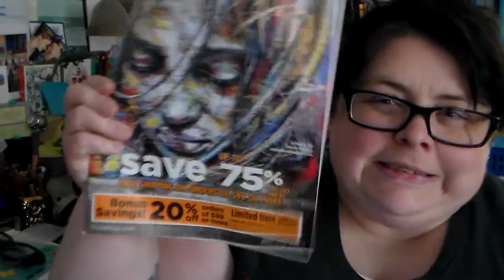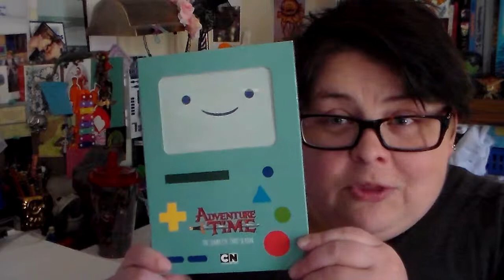projecTransparency 1.22: best of both worlds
in which i do both projecTransparency and the supplement videos for the week.

sorry it's a lot of video.

i'm also sorry that the video is so late.  technology and i are not friends at the moment--hence the questionable thumbnail in addition to my tardiness.

ETA:  MAYBE TECHNOLOGY AND I ARE GETTING BACK TOGETHER?!?!